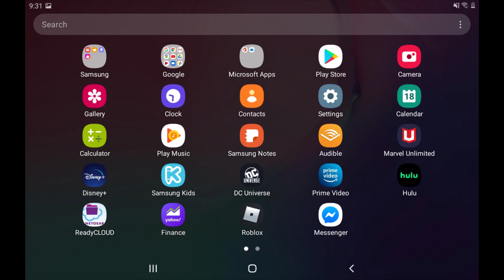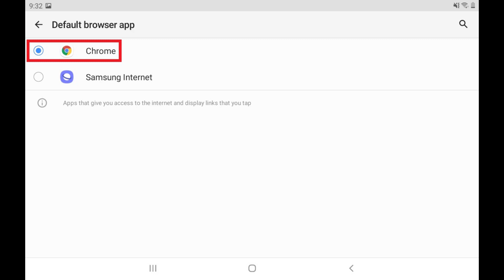How to Change Default Browser on Android (2020)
In this video I'll show you how to clear the cache for apps on your Android device.

Timestamps:
Introduction: 0:00
Steps to Change Default Browser on Android: 0:23

Video Transcript:
The default web browser on your Android device can be different based on your hardware manufacturer. However, if you'd prefer to use another web browser, such as Google Chrome, Opera, Firefox, DuckDuckGo, or any number of others, you can do so easily.

Now let's walk through the steps to change the default web browser on your Android device.

Step 1. Swipe up on your Android device's home screen to display the Apps screen, and then tap "Settings." The Settings screen is displayed.

Step 2. Tap "Apps" in the menu. The Apps screen appears, showing a list of all of the apps currently installed on your Android device.

Step 3. Tap the vertical ellipses on this screen to open a menu, and then tap "Default Apps" in this list. A list of the default apps on your Android device is displayed.

Step 4. Tap "Browser App." The Default Browser App window is displayed, showing what web browsers you currently have installed on your Android device, and which of those is the current default browser.

Step 5. Tap to shade in the radio button next to the web browser you want to be the default web browser on your Android device. In this example, I'll change it to Google Chrome. Now, going forward when you tap to open any links, they'll open in your new default web browser.